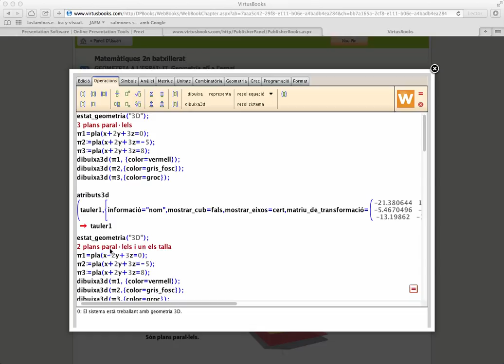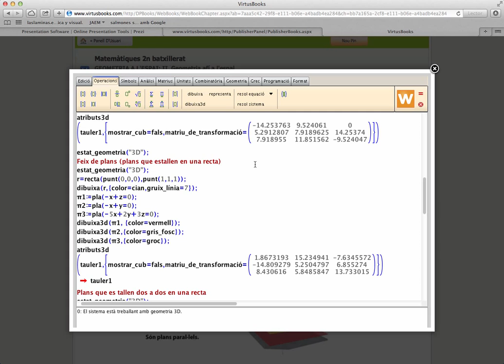wiris cas pag 187